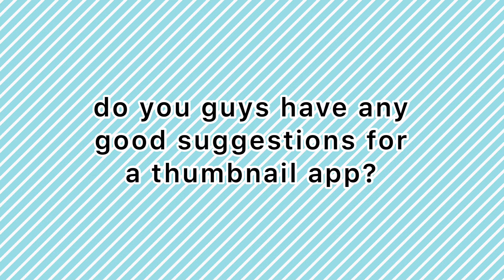any suggestions for a thumbnail app? *deleting soon*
song: early hours